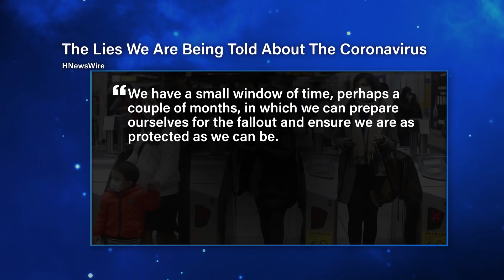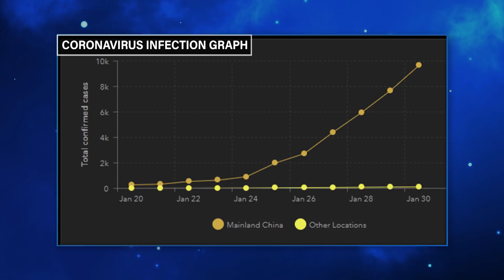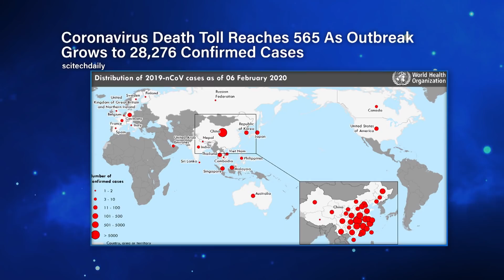A Closer Look At The Coronavirus - The Jim Bakker Show